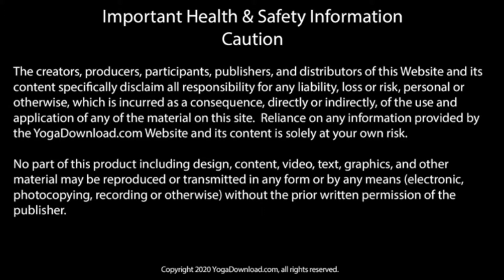Yoga Flow - Start Your Day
This is an hour and 10 minutes to connect with your breath, stretch and strengthen. Begin your practice standing and centering.  We move through a variety of sun salutations to move into a standing flow sequence, a variety of balancing poses, and progressing to the floor for a little core, some bridges and end with a 10+ minute stretch.  A mat, block and strap is used.